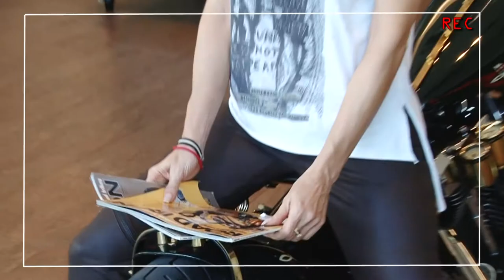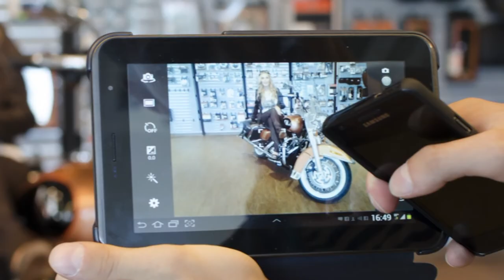Interviu cu Denis Radu (cu Luana Ibacka)